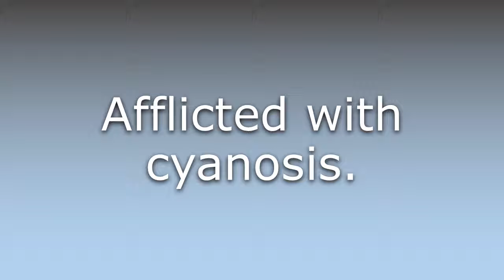What does Cyanosed mean?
What does Cyanosed mean in English? Learn the meaning of Cyanosed.